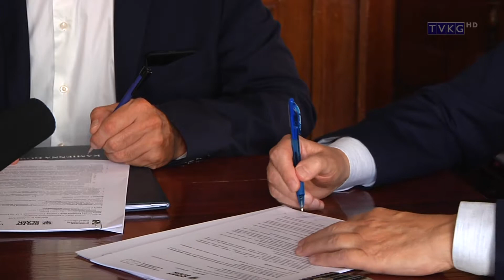Program informacyjny Flesz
- umowy na miejskie drogi-
- zaproszenie na koncert